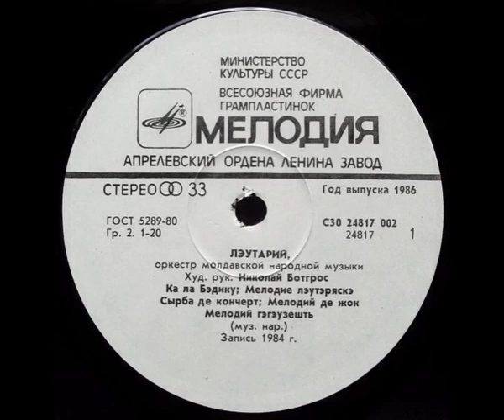Ioana Capraru - Frunzulita, flori marunte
Orchestra Lautarii 1984